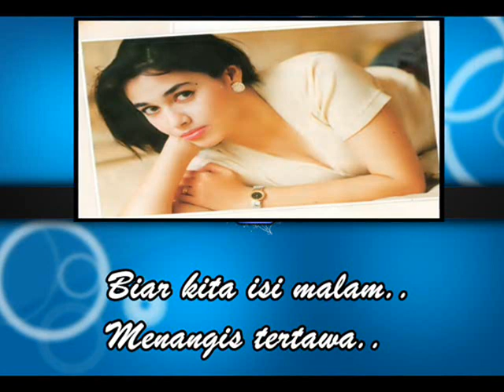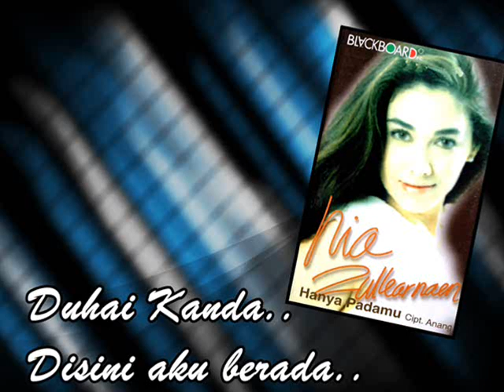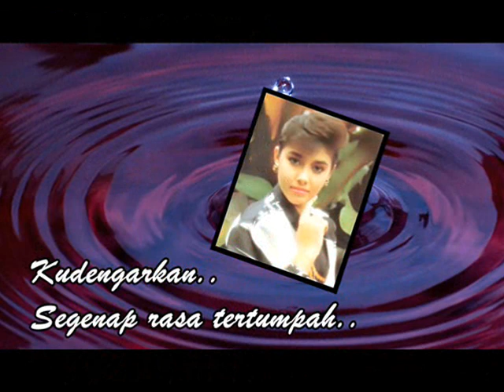Nia Zulkarnaen - Kanda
KANDA
Cipt. Katon Bagaskara
Backing Vokal. Rani Noor
Prod. Blackboard Ind.
Tahun. 1994